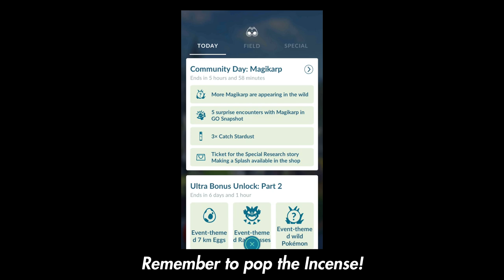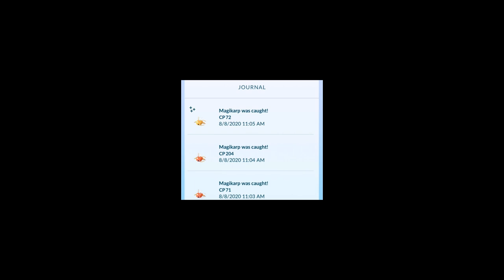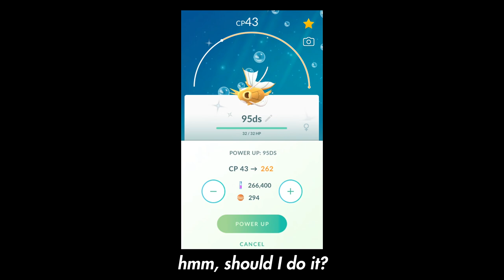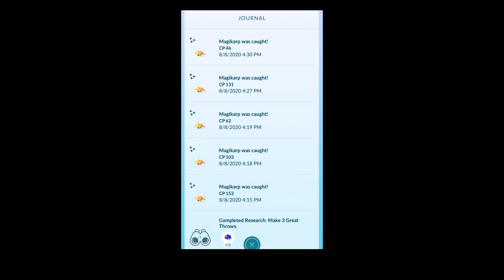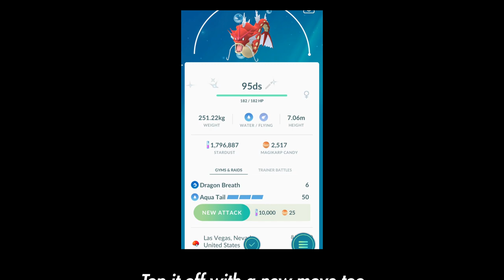VLOG #1 - Magikarp Community Day! - PokemonGO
Celebrating Magikarp Community Day from home today! Not a bad haul for just two incense :D Check to see how many shinies I caught, and stay til the end to the evolution!

This is my first vlog ever, so please let me know what you guys think in the comments! Thank you.

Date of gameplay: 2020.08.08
Location: Las Vegas, NV, USA